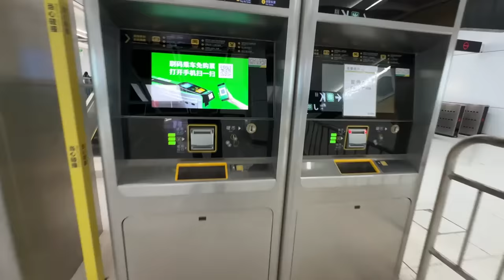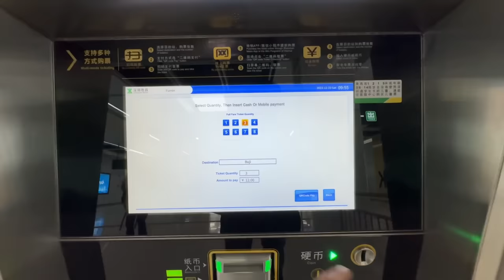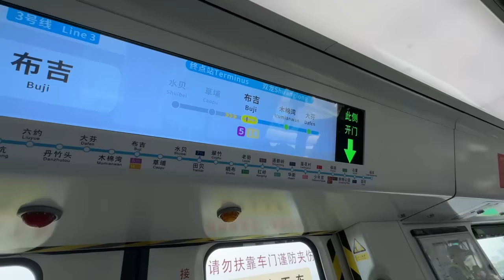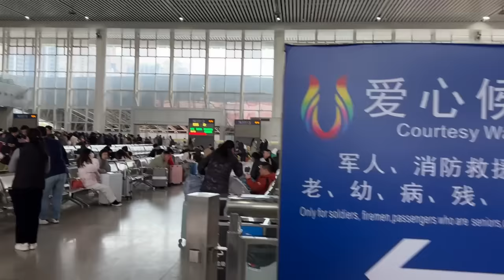WORST TRAIN Journey of my LIFE in CHINA 🤬😡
In this Video I will take you from Shenzen to Chongqing, China in 3rd Class Sleeper Train of China